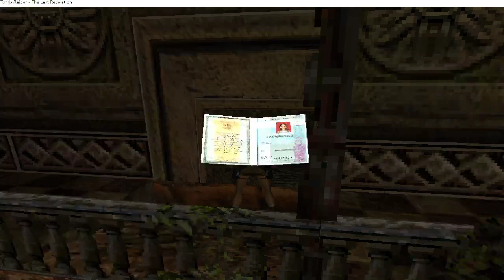Mount Parnassus - Palace of Pericles by Sabatu (Part 2)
For the full playlist of my playthrough of Mount Parnassus - Palace of Pericles by Sabatu